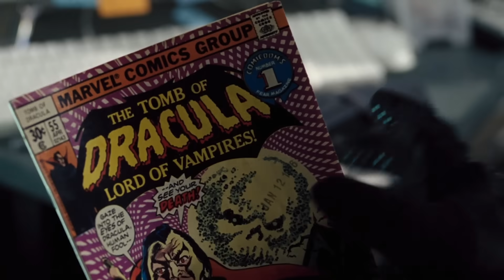The One Actor Ryan Reynolds Will Flat Out Never Work With Again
What do Post-It notes, blood-sucking fiends, and stand-up comedians have in common? They're all part of a larger puzzle that, when pieced together, might explain why the real-life Merc with a Mouth said "nighty night" to a certain Daywalker.